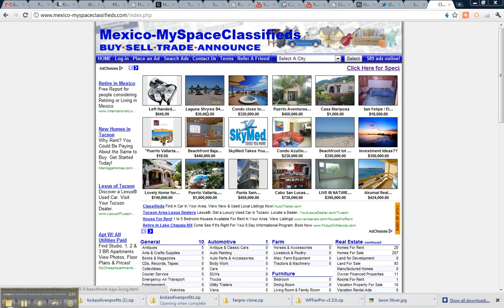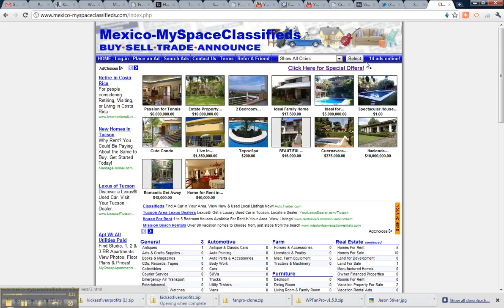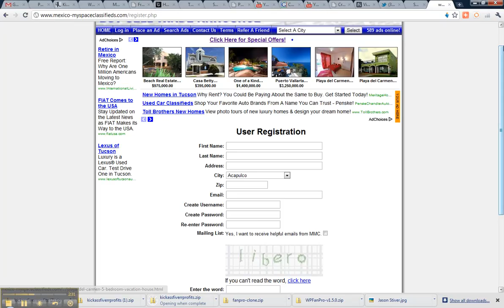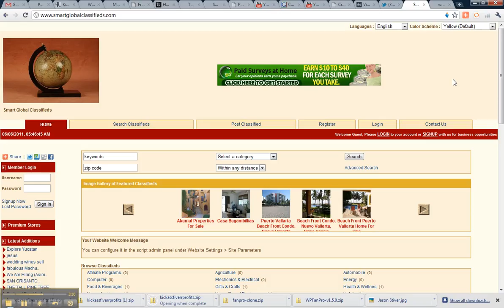Mexico-My Space Classifieds & Smart Global Classifieds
These are two great websites for advertising your property all over the world. The Mexico-My Space is Mexico Specific but the Smart Global is for just about anywhere in the world.

Give them a try. We accept FSBO ads but we recommend using a Realtor.